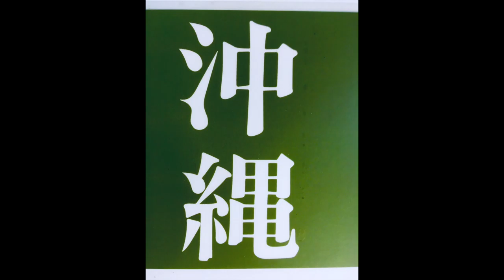WORLD UP 1 = ⚡️ICHER / ⚡️AFE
Flucht in 1 Minute ! Zur Geflüchtetenthematik aktuell = WORLD UP ... / WELT BIS ... Diese neue Installation WORLD UP ... / WELT BIS ... ist in meinem Kunstausstellungskonzept
welche u.a. aussagt : "Keine Vertreibung ohne Reibung" !
Die Welt steht leider wieder Kopf - wie so oft in der Geschichte ; auch bei Adam + Eva - also WORLD UP ...

Escape in 1 unite ! On the refugee topic currently = WORLD UP ... This new installation WORLD UP ... was created in my art exhibition concept
which stays, among other things : "No eviction without friction" !
The world is upside down again - unfortunately - as so often in history ; also with Adam + Eva - so WORLD UP ...

2019 - Stein . Gummi . Glas . Styropor . Folie . Metall . PE . Kleber . Lacke /
stone . rubber . glass . polystyrene . foil . metal . PE . glue . paints .
ca. 210 x 95 x 13 cm

DOCUMENTATION (+ SPECIAL LOVE THANX) : Ina Lampe . Florian Janssen . Daniel Baden .

WORLD UP 1   =
Artist +
Editor +
Director +
Producer +
Colorist +
Gaffer +
Sound Designer +
Graphics +
Camera

M⚪️VE   ⚪️N
                             +  F⚫️LL⚫️W =  ⚡️AFE